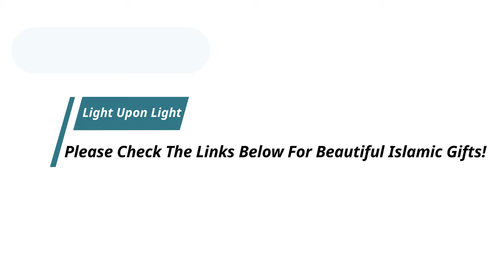Makkah Prayer | Amazing Recitation | Sheikh Usama Khayyat | Light Upon Light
Want An Islamic Gift For Anyone?
1) Islamic Gift Table Decor 2 Piece Set Sculptures Bookends (Arabic Allah & Muhammad)
-2 Piece Set: 'Allah' and 'Muhammad' in Arabic calligraphy
-Perfect to use as Muslim home decor on mantle or bookshelf.
-Also great as a gift for Eid, Shahadah, wedding, etc.

3) Large Islamic Canvas Wall Art Pictures of Hajj Pilgrimage to Kabah in Mecca - XL - Modern Muslim Split Canvases - Multi Panel

4)Surah Al-Fatiha Islamic Wall Art, Islamic Canvas Print, Quran Gift, Muslim Arts, Islamic Home Decor, Eid Ramadan Gift.

5)Islamic Home Table Decor Kaba Replica Model Showpiece Bookend Eid Gift.

6) 99 Names of Allah, Beautiful Names of Allah Canvas Print, Islamic Wall Art.

01.Surah Al-Fatihah
02.Surah Al-Baqarah
03.Surah Al-imran
04.Surah An-Nisa
05.Surah Al-Ma'idah
06.Surah Al- An'am
07.Surah Al- A`raf
08.Surah Al-Anfal
09.Surah At-Tawbah
10.Surah Yunus
11.Surah Hud
12.Surah Yusuf
13.Surah Ar-Ra`d
14.Surah Ibrahim
15.Surah Al-Hijr
16.Surah An-Nahl
17.Surah Al-'Isra
18.Surah Al-Kahf
19.Surah Maryam
20.Surah Taha
21.Surah Al-'Anbya'
22.Surah Al-Haj
23.Surah Al-Mu'minun
24.Surah An-Nur
25.Surah Al-Furqan
26.Surah Ash-Shu`ara
27.Surah An-Naml
28.Surah Al-Qasas
29.Surah Al-`Ankabut
30.Surah Ar-Rum
31.Surah Luqman
32.Surah As-Sajdah
33.Surah Al-'Ahzab
34.Surah Saba'
35.Surah Fatir
36.Surah Ya-Sin
37.Surah As-Saffat
38.Surah Sad
39.Surah Az-Zumar
40.Surah Ghafir
41.Surah Fussilat
42.Surah Ash-Shuraa
43.Surah Az-Zukhruf
44.Surah Ad-Dukhan
45.Surah Al-Jathiyah
46.Surah Al-'Ahqaf
47.Surah Muhammad
48.Surah Al-Fath
49.Surah Al-Hujurat
50.Surah Qaf
51.Surah Adh-Dhariyat
52.Surah At-Tur
53.Surah An-Najm
54.Surah Al-Qamar
55.Surah Ar-Rahman
56.Surah Al-Waqi`ah
57.Surah Al-Hadid
58.Surah Al-Mujadila
59.Surah Al-Hashr
60.Surah Al-Mumtahanah
61.Surah As-Saf
62.Surah Al-Jumu`ah
63.Surah Al-Munafiqun
64.Surah At-Taghabun
65.Surah At-Talaq
66.Surah At-Tahrim
67.Surah Al-Mulk
68.Surah Al-Qalam
69.Surah Al-Haqqah
70.Surah Al-Ma`arij
71.Surah Nuh
72.Surah Al-Jinn
73.Surah Al-Muzzammil
74 Surah Al-Muddaththir
75.Surah Al-Qiyamah
76.Surah Al-'Insan
77.Surah Al-Mursalat
78.Surah An-Naba'
79.Surah An-Nazi'aat
80.Surah Abasa
81.Surah At-Takwir
82.Surah Al-Infitaar
83.Surah Al-Mutaffifin
84.Surah Al-Inshiqaq
85.Surah Al-Burooj
86.Surah At-Tariq
87.Surah Al-A'la
88.Surah Al-Ghaashiyah
89.Surah Al-Fajr
90.Surah Al-Balad
91.Surah Ash-Shams
92.Surah Al-Lail
93.Surah Ad-Duha
94.Surah Ash-Sharh
95.Surah At-Tin
96.Surah Al-Alaq
97.Surah Al-Qadr
98.Surah Al-Baiyyinah
99.Surah Az-Zalzalah
100.Surah Al-Aadiyaat
101.Surah Al-Qari'ah
102.Surah At-Takaathur
103.Surah Al-Asr
104.Surah Al-Humazah
105.Surah Al-Feel
106.Surah Quraish
107.Surah Al-Maa'oon
108.Surah Al-Kauthar
109.Surah Al-Kaafiroon
110.Surah An-Nasr
111.Surah Al-Masad
112.Surah Al-Ikhlaas
113.Surah Al-Falaq
114.Surah An-Naas